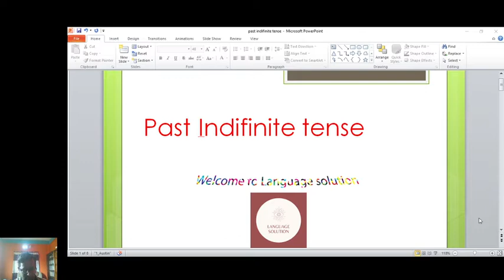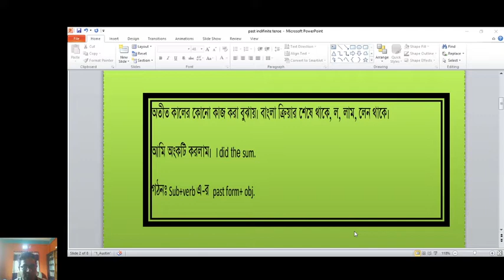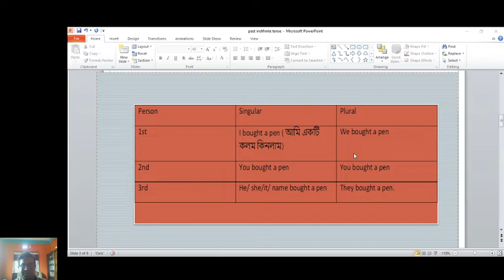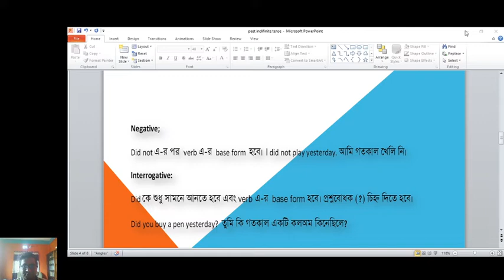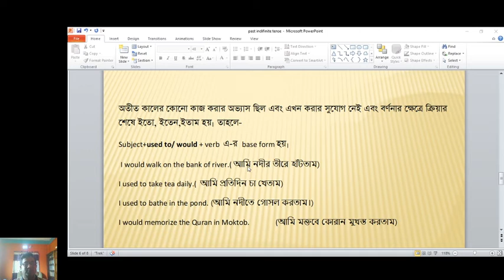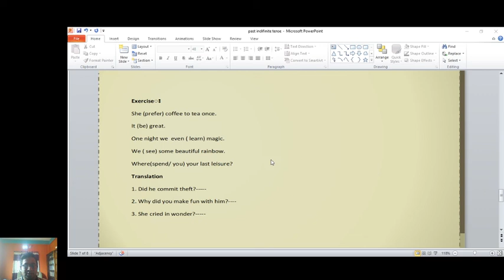Past Indefinite Tense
অতীত কালের কোনো কাজ করা বুঝায়। বাংলা ক্রিয়ার শেষে থাকে, ল, লাম, লেন থাকে।
আমি অংকটি করলাম।  I did the sum.
গঠনঃ Sub+verb এ-র past form+ obj.
Person Singular Plural
1st I bought a pen ( আমি একটি কলম কিনলাম) We bought a pen
2nd You bought a pen You bought a pen
3rd He/ she/it/ name bought a pen They bought a pen.

Negative;
Did not এ-র পর verb এ-র base form  হবে। I did not play yesterday. আমি গতকাল খেলি নি।
Interrogative:
Did কে শুধু সামনে আনতে হবে এবং verb এ-র base form হবে। প্রশ্নবোধক (?) চিহ্ন দিতে হবে।
Did you buy a pen yesterday?  তুমি কি গতকাল একটি কলঅম কিনেছিলে?
Negative- Interrogative
Did you not buy a pen yesterday?   তুমি কি গতকাল একটা কলম কিনো নি?
অতীত কালের কোনো কাজ করার অভ্যাস ছিল এবং এখন করার সুযোগ নেই এবং বর্ণনার ক্ষেত্রে ক্রিয়ার শেষে ইতো, ইতেন,ইতাম হয়। তাহলে-
Subject+used to/ would + verb  এ-র base form হয়।
 I would walk on the bank of river.( আমি নদীর তীরে হাঁটতাম)
I used to take tea daily.(  আমি প্রতিদিন চা খেতাম)
I used to bathe in the pond. (আমি নদীতে গোসল করতাম।)
I would memorize the Quran in Moktob. (আমি মক্তবে কোরান মুখস্ত করতাম)

Exerciseঃ
She (prefer) coffee to tea once.
It (be) great.
One night we  even ( learn) magic.
We ( see) some beautiful rainbow.
Where(spend/ you) your last leisure?
Translation
1. Did he commit theft?
2. Why did you make fun with him?
3. She cried in wonder?